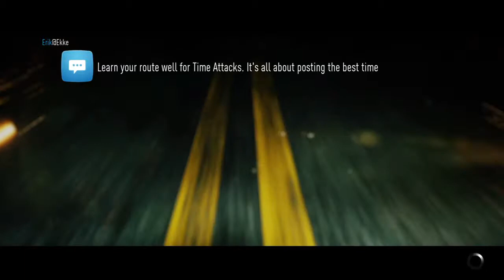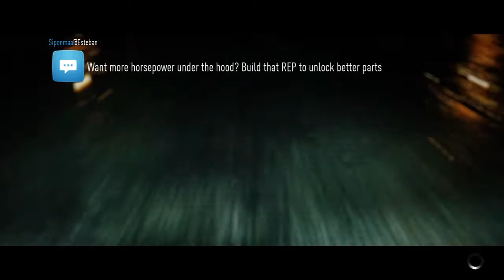Need for Speed online speedlit 234